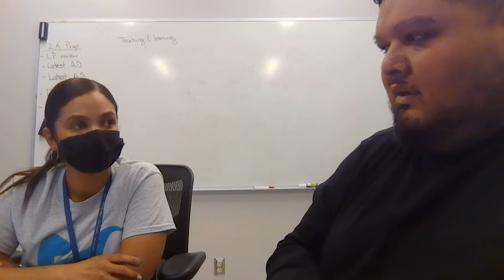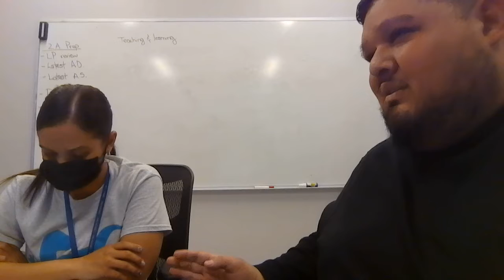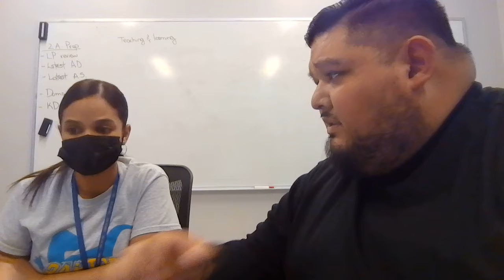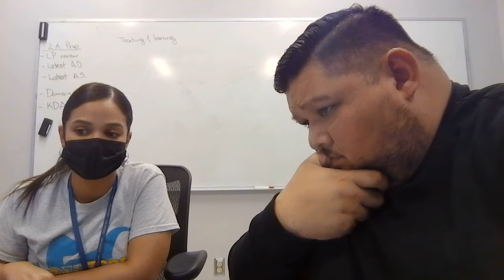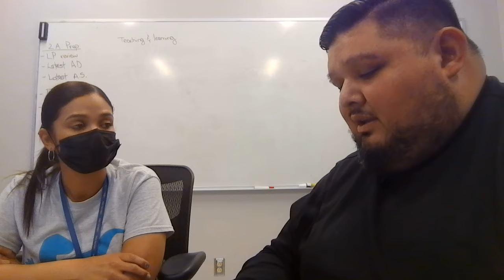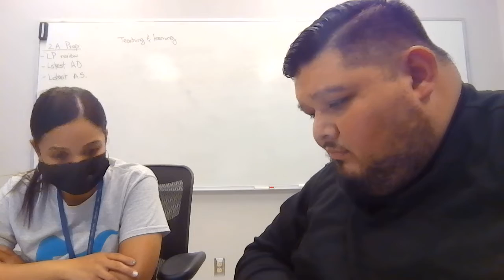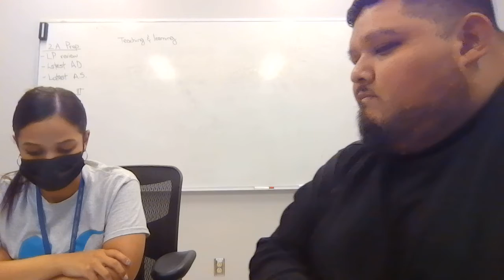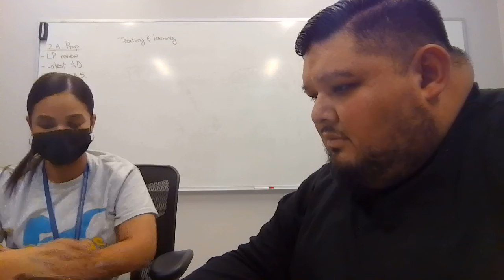Data Conversations - Action Planning